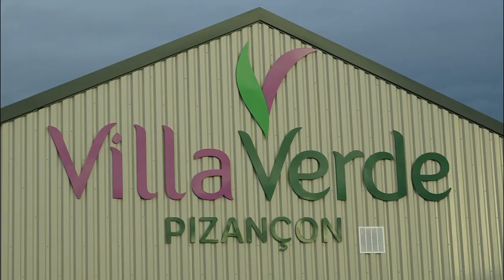Phyllocrania Paradoxa ou Mante fantôme ou Mante feuille - Villaverde Pizançon (Drôme) France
Visite à l'Animalerie de Villaverde - Pizançon Chatuzange le Goubet (Drôme)
France -
Observation du comportement de la Phyllocrania Paradoxa appelée aussi Mante fantôme ou Mante feuille.
Originaire  de Madagascar,  Afrique sub-saharienne, Afrique du Sud. Découverte par Burmeister en 1838.  Connue aussi sous le nom de "Ghost Mantis", Phyllocrania paradoxa est une magnifique mante de petite taille. Sa morphologie particulière et peu habituelle lui donne un petit côté extra-terrestre et mystérieux. La plupart du temps les Phyllocrania paradoxa sont brunes foncées/noires avec des bandes plus claires sur les pattes ravisseuses mais l'on peut également, avec plus de chance, trouver des spécimens verts et plus rarement encore des beiges/blancs. Elle a  une excroissance (appelée aussi ramification) sur la tête.  C'est une mante qui chasse principalement à l'affût, elle aime beaucoup les proies volantes mais peu se contenter d'insectes rampants comme les grillons.

Visit to the Villaverde Pet Shop - Pizançon Chatuzange le Goubet (Drôme)
France -
Observation of the behavior of the Phyllocrania Paradoxa also called Manta Ghost or Leaf Manta.
Native to Madagascar, Sub-Saharan Africa, South Africa. Discovered by Burmeister in 1838. Also known as "Ghost Mantis", Phyllocrania paradoxa is a beautiful small manta. Its peculiar and unusual morphology gives it a small alien and mysterious side. Most of the time the Phyllocrania paradoxa are dark brown/black with lighter stripes on the ravishing legs but one can also, with more luck, find green specimens and more rarely still beiges/whites.
It has an outgrowth (also called branching) on the head.  It is a manta hunting mainly on the lookout, she loves flying prey but little settle for creeping insects like crickets.